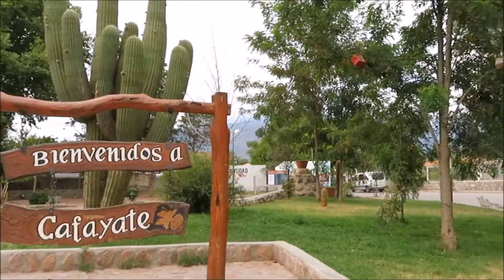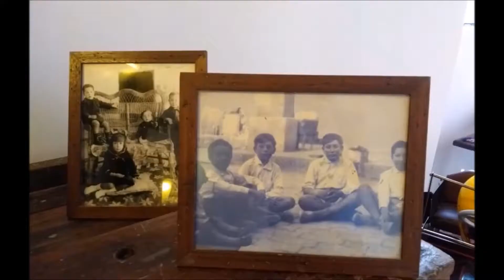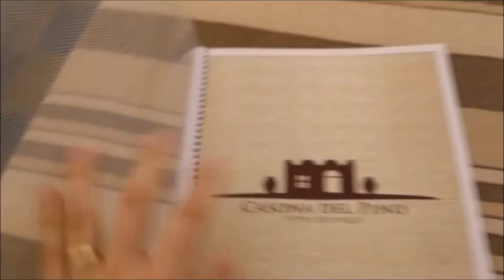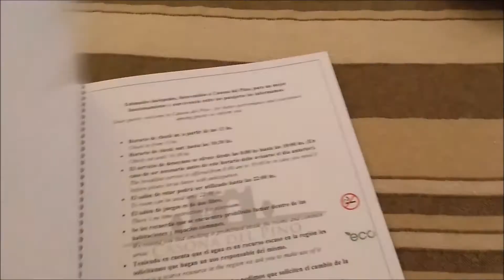ARGENTINA: Cafayate e Fiambalá | Conhecendo casarão de 1850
ARGENTINA: Cafayate e Fiambalá | Conhecendo casarão de 1850 (local onde dormimos). Valores e dicas você encontra nesse vídeo também, para mais detalhes e fotos acesse o link abaixo!